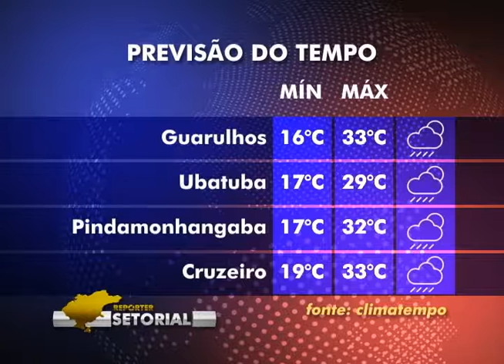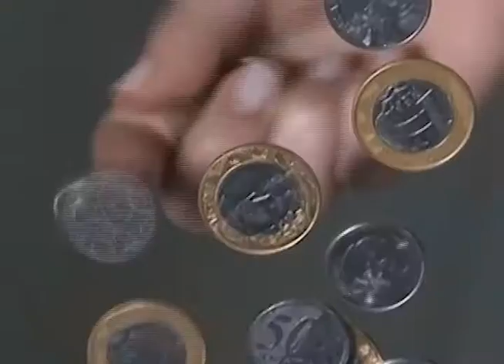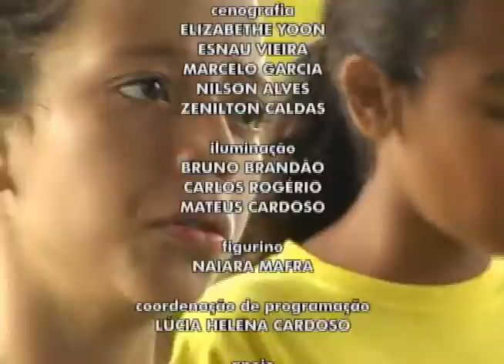Brasil é destaque em desperdiço de alimentos. ED 176 Bloco 4